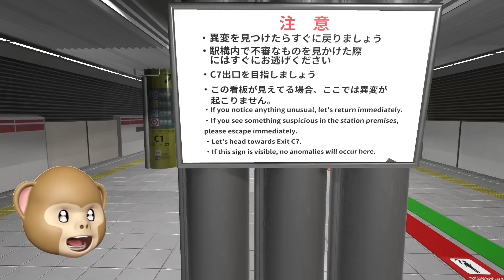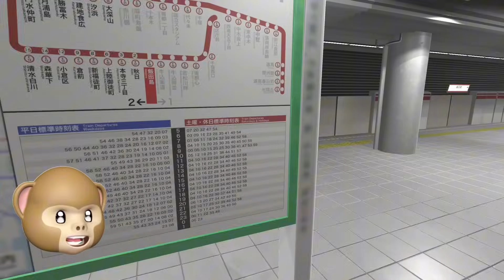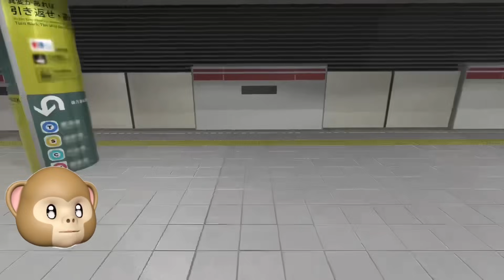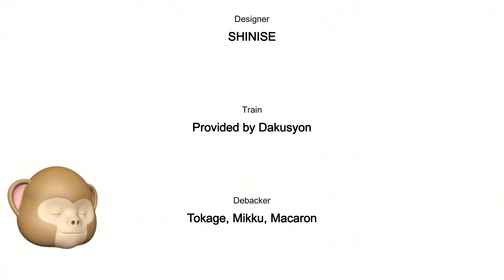駅の中で異変があれば引き返すホラーゲーム